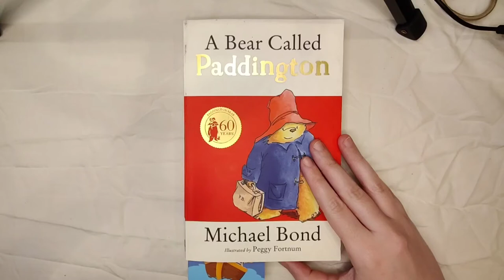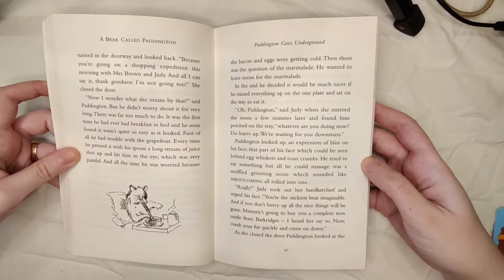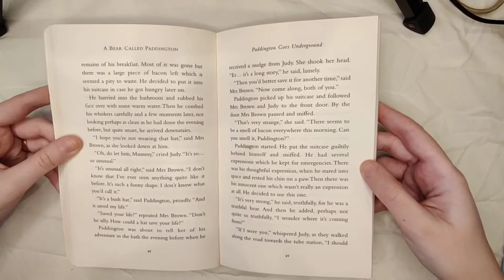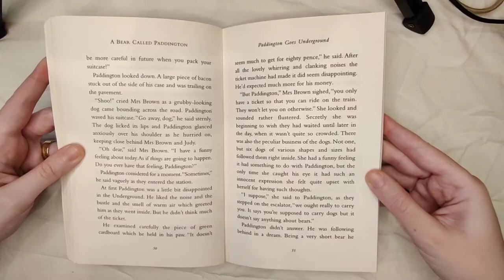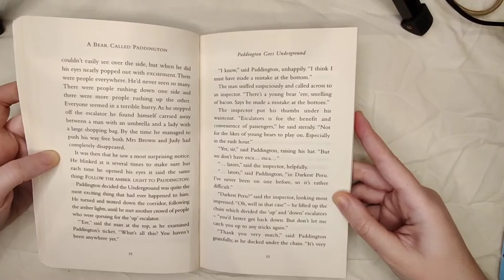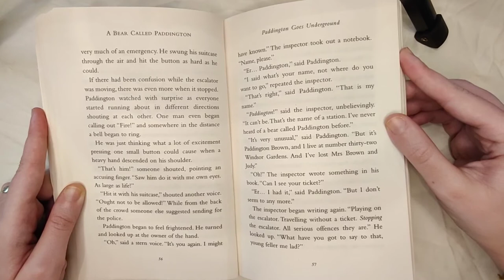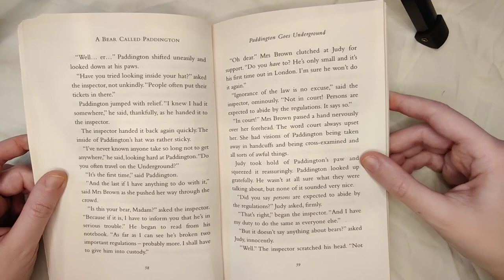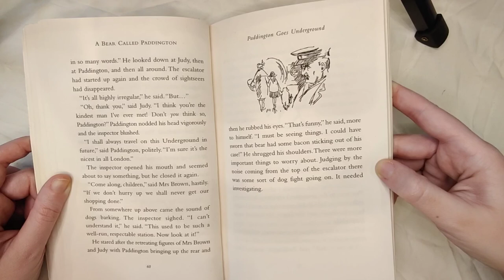A Bear Called Paddington - Chapter 3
Read by Mrs Boucher